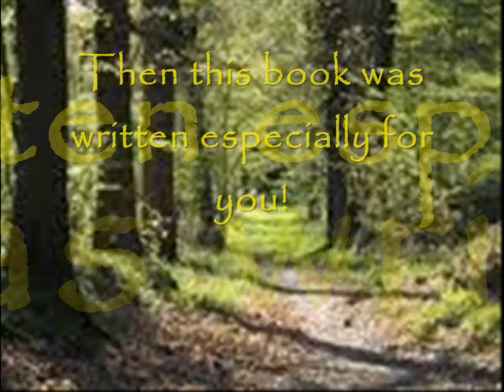Way of the Horned God-book trailer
A must-have book for all teenage Pagan men and their parents.